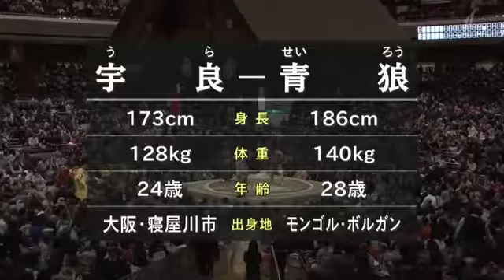宇良の珍技首ひねり！宇良(ura)-青狼(seiro) /大相撲.2017.1.9-40/day 2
立ち合い、もろ手で宇良を止めに入った青狼。宇良の左がかえって土俵際まで追い込まれる。宇良、首投げ、河津がけを立て続けにしけ、青狼を.

大相撲本場所の幕下&十両の取組を中心に自分で撮影した動画をアップしています。.